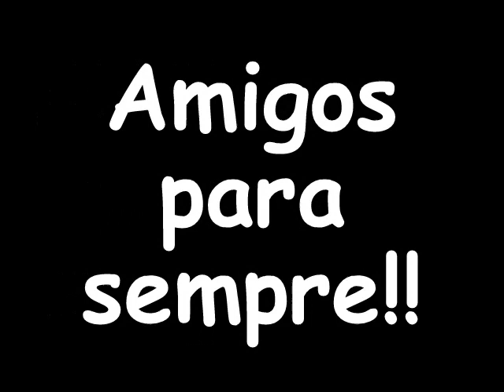Luan & Galo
amigos para sempre